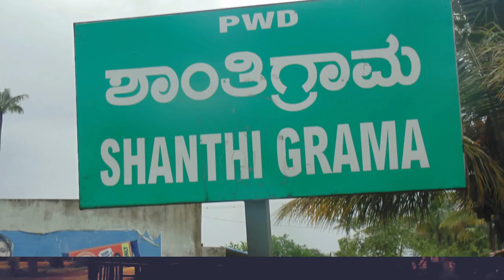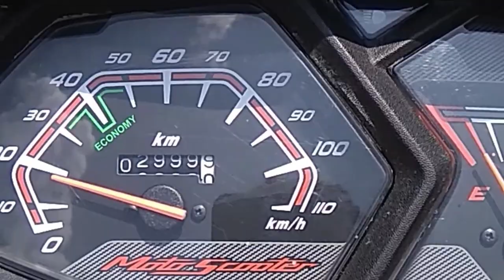||One year traveling video || inspiration by nature|| Karnataka travailing ||my own journey||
♪ Jukebox :  Coming Soon
Anand Audio is a largest music company in Kannada has released audio of super hit movies like Yejamana, Snehaloka, Chandra Chakori, Tavarige Baa Thangi, Mungaru Male, Milana, Jackie, Maanikya, Kotigobba 2, Chowka, Chakravarthy & others. We have worked with almost big stars like Sudeep, Puneeth Rajkumar, Yash, Dharshan, Radhika Pandith, Sharan, Sadhu Kokila, Shivrajkumar, Upendra & others.